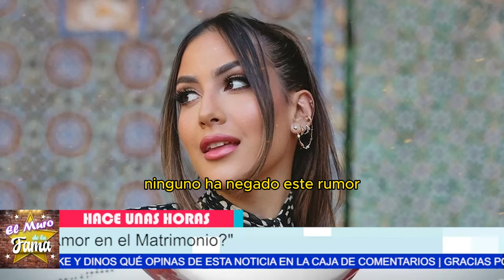😱Jessica Rodriguez EXPUESTA¿AMANTE DEL CHEF YÍSUS? lo confirma con su reacción al divorcio de Chef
"La verdad siempre sale a la luz, ¿verdad? Yésica Rodríguez y el chef Yísus ya no pueden esconder lo que realmente sucedió. Quedó claro como el agua que algo más que una simple amistad los unía."
"Pero, ¿quién dejó a quién? Esa es la pregunta que todos nos hacemos. ¿Fue Yésica quien tomó la decisión de poner fin a su matrimonio, o fue el chef Yísus quien dio el primer paso hacia la separación? Las respuestas, aunque ocultas por el momento, solo añaden más intriga a esta historia."

Entertainment
Television program
noticias de espectaculos
espectaculos noticias
noticias de la farandula
tv mexicana
Televisa espectaculos
chismes
escandalo de los famosos 2024
farandula 2024
chisme de farandula
karol tamiko
programa hoy
suelta la sopa
polemica
Ventaneando